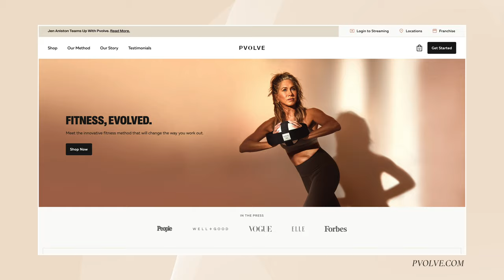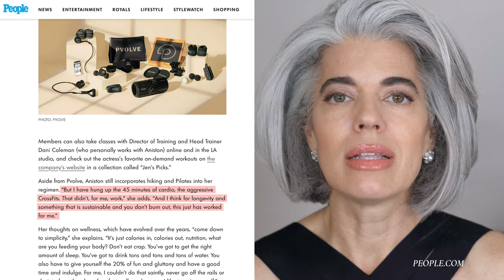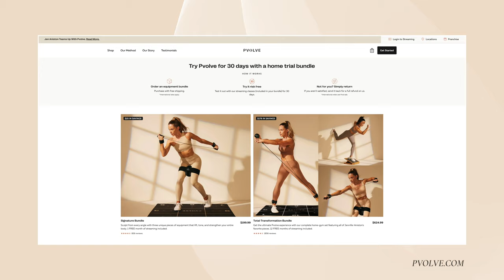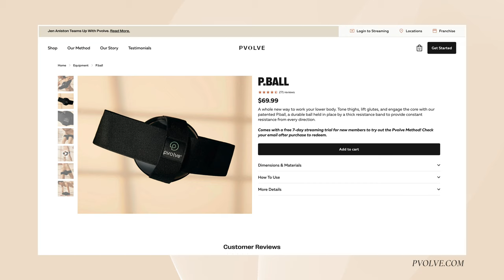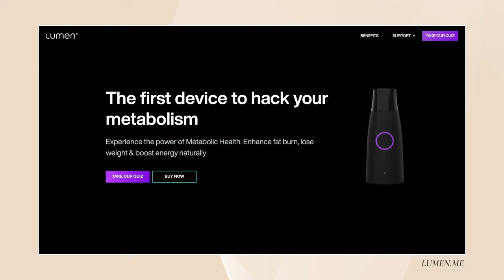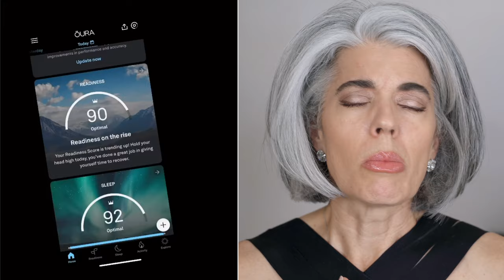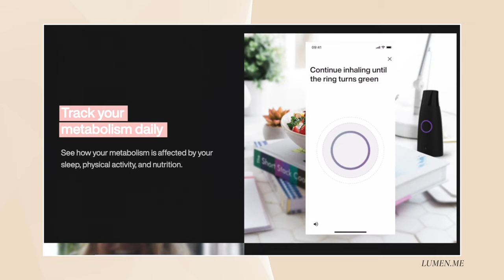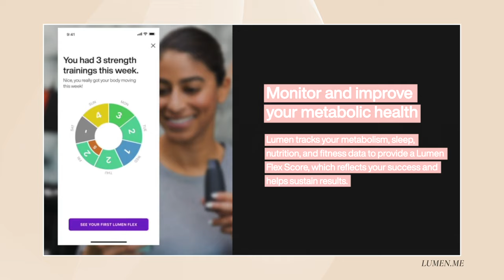The Home Workout That is Changing Mature Women's Bodies | Nikol Johnson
I am so happy to have found this home workout, it is changing my body, and I hope this might be something you will implement into your wellness journey. Are you in a fitness rut? Let me know if this is something you would try.
✔️ LUMEN $50 off discount: Use Code: NIKOL

💬 Let me know your thoughts on this workout in the comment section below.

🥇 FEATURED PRODUCTS
✔️ Pants: Sold out.

NEW PR ADDRESS
2501 NW 34th Place
B28
Pompano Beach, Florida 33069

👗 I AM WEARING: Vintage Oscar de la Renta

💅🏻 NAIL POLISH COLOR: Biosculpture